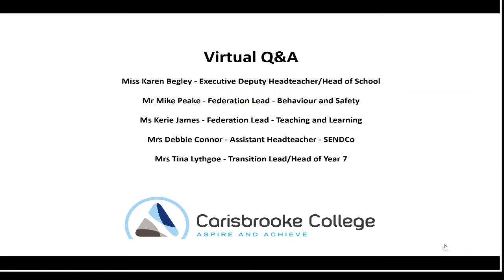Carisbrooke College - Virtual Q&A Session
Join key members of staff as they answer a range of questions submitted by year 6 families, ahead of the secondary school applications for September 2021.

Miss Karen Begley - Executive Deputy Headteacher / Head of School
Mr Mike Peake - Federation Lead - Behaviour and Safety
Ms Kerie James - Federation Lead - Teaching and Learning
Mrs Debbie Connor - Assistant Headteacher - SENDCo
Mrs Tina Lythgoe - Transition Lead / Head of Year 7